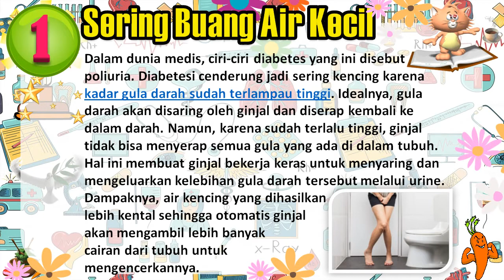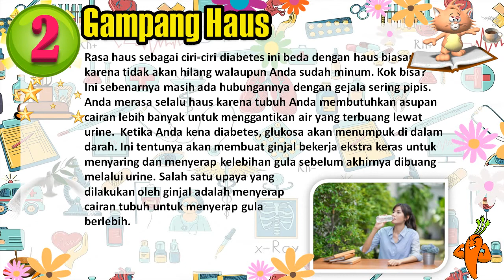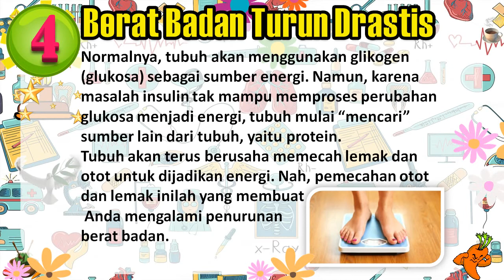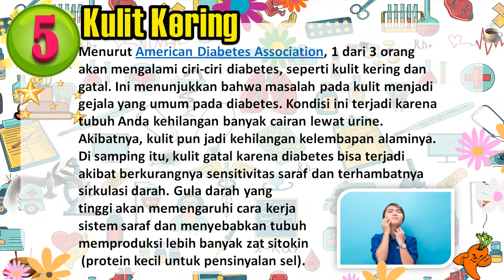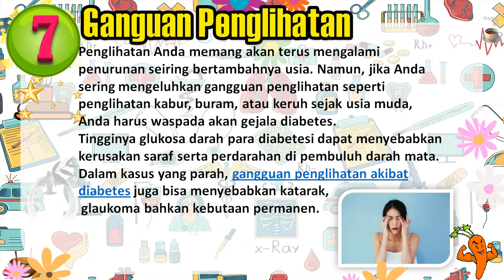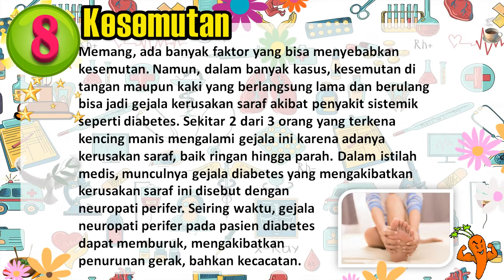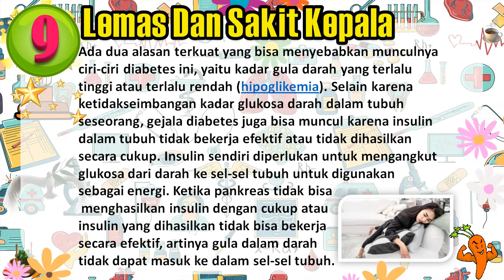10 Gejala Diabetes Yang Harus Kamu Ketahui, Jangan Sampai Ada Salah Satunya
10 Gejala Diabetes Yang Harus Kamu Ketahui, Jangan Sampai Ada Salah Satunya
10 Gejala Diabetes Yang Harus Kamu Ketahui, Jangan Sampai Ada Salah Satunya
10 Gejala Diabetes Yang Harus Kamu Ketahui, Jangan Sampai Ada Salah Satunya
10 Gejala Diabetes Yang Harus Kamu Ketahui, Jangan Sampai Ada Salah Satunya
10 Gejala Diabetes Yang Harus Kamu Ketahui, Jangan Sampai Ada Salah Satunya